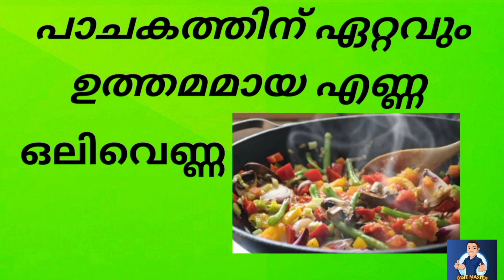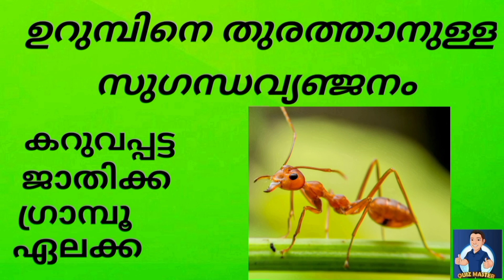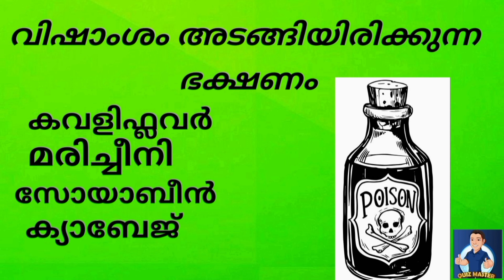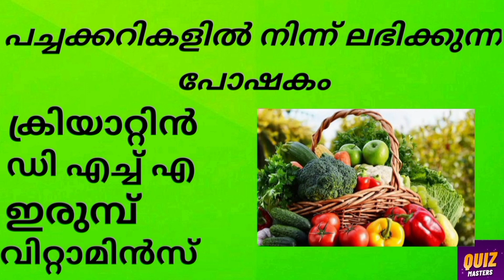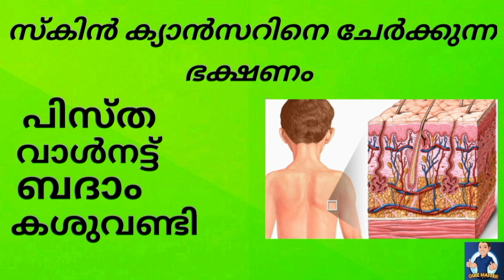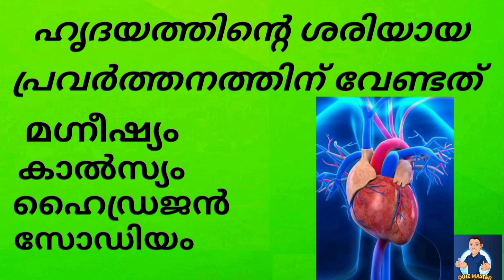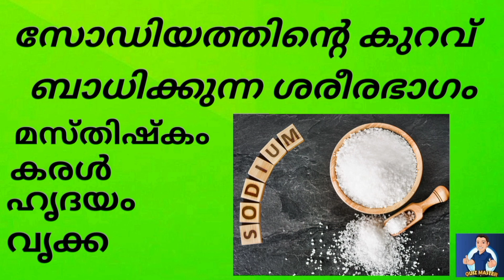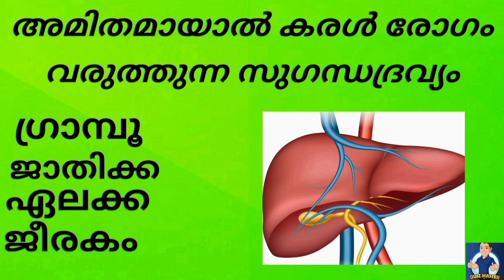പൊതുവിജ്ഞാന ക്വിസ് മലയാളം| General knowledge | Quiz | Malayalam | GK | PSC | MCQ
@The Quiz Master
QUIZ MASTER channel includes Malayalam Interesting